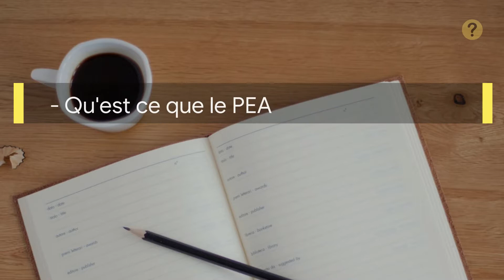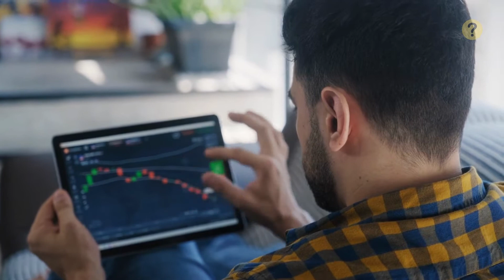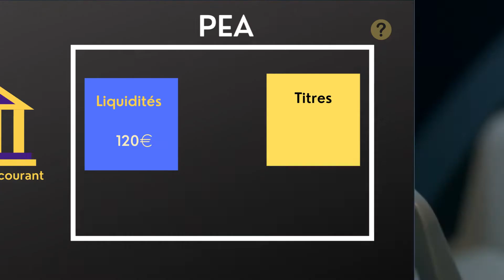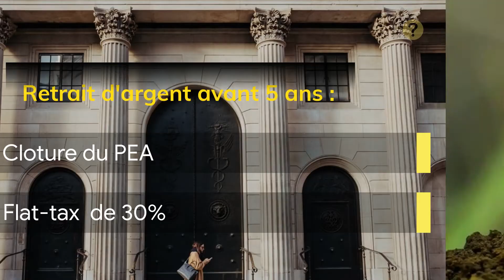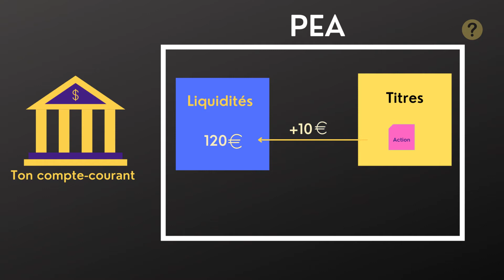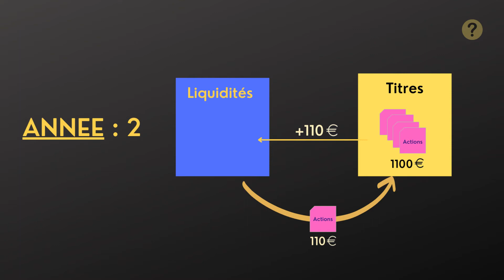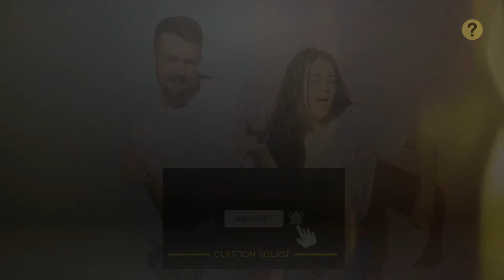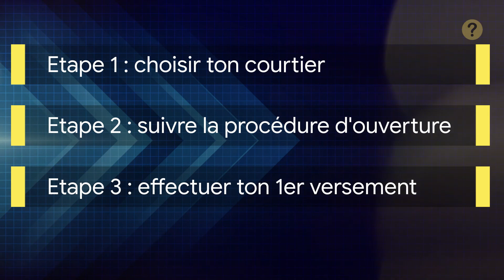Les 3 avantages du PEA pour réussir en bourse en 2024 (DEBUTANT)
Tu veux tout savoir et tout comprendre sur le PEA ?
Le Plan d’Epargne en Action est le meilleur moyen et le plus rentable d’investir en bourse en 2024. Tu vas découvrir les 3 avantages incroyables qu'il offre. Tu sauras tout sur son fonctionnement, comment il marche, les conditions, la fiscalité, les impôts, les plus-values, les dividendes, les ETF,  les retraits, les stratégies d’investissement, …
Cette vidéo est un guide complet sur le PEA pour les débutants et toutes celles et ceux qui veulent ouvrir un PEA en 2024.

LES LIENS DE LA VIDEO

TU VEUX UNE VIDEO SUR UN SUJET ?
Ecris-le moi dans les commentaires !

📤  Partage cette vidéo à quelqu'un qui en a besoin ! Elle te remerciera :)

⏱️SOMMAIRE⏱️
0:00 Introduction
0:26 Les avantages du PEA
1:18 Comment ça marche
4:42 Aucun impôt sur les plus-values
6:52 Aucun impôt sur les dividendes
8:59 Les intérêts composés
11:48 Comment ouvrir un PEA